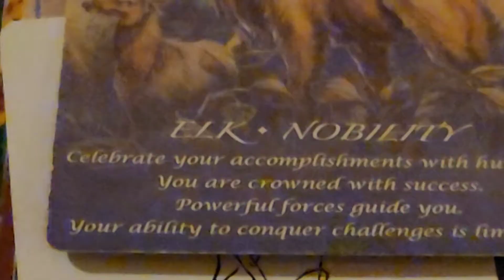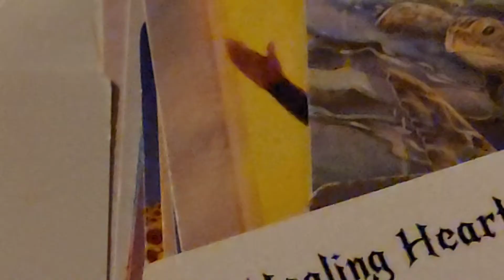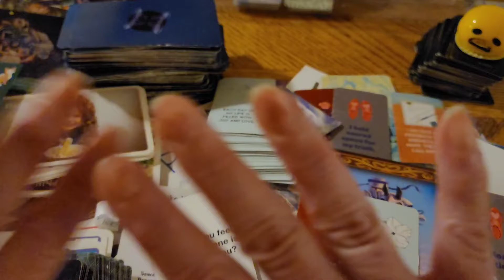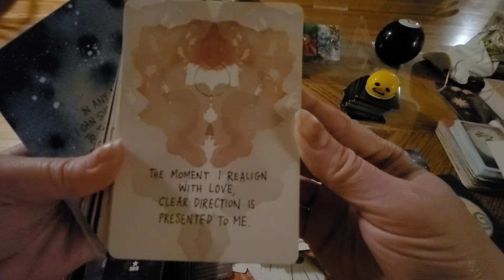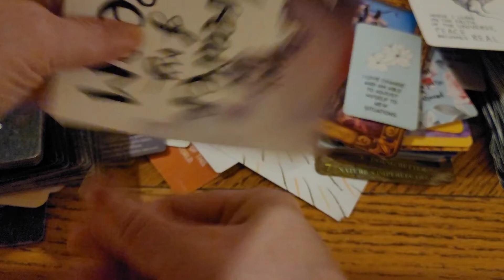ALL SIGNS "Hey, Loaf! UR Slip 'Er Sliding Into Nobility Right Now!" DivIne Twin Flames The Tarot DJ